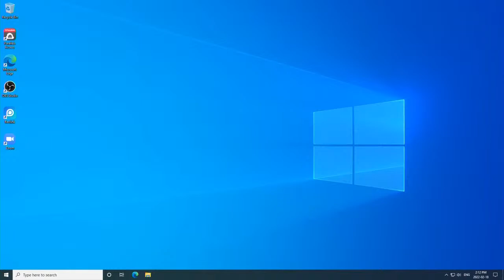Deputy Prime Minister Chrystia Freeland, Ministers, speaks on public safety